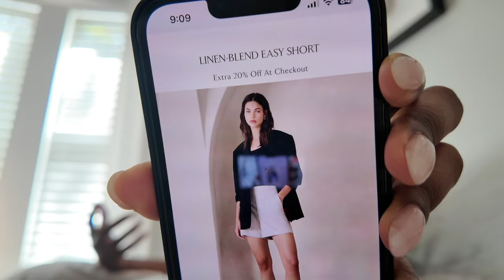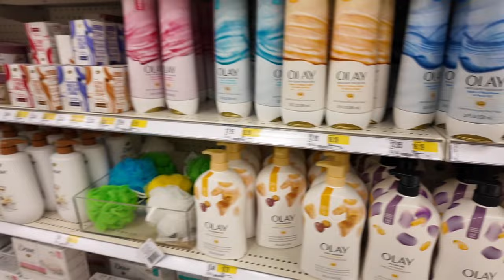Weekly Vlog | Shopping with Wendy, GRWM, Work Week | Niara Alexis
Links (aff links):

fish oil supplements

Morning Skincare/Hygiene:
SK-II essence
Living Proof hair serum
Eye cream
Eye mask
Acne body spray

Beauty:
Laura Mercier body cream
Burts Bees body oil
Moroccan oil hair mist
Donnas Recipe hair oil
Gold ponytail holder

Twisted gold hoop earrings
Cream jacket (im wearing a medium)
Similar white tanks
Clear sunglasses
Samba Sneakers
BR shorts
BR top
Silver statement earrings
Red bag (similar)
Red sweater similar
Brown bag (similar)

Other:
Phone tripod
Filming light
Vlog camera
I film short form content on my iPhone 13 Pro
Closet mirror
Closet shelves
Beauty drawers
Water bottle